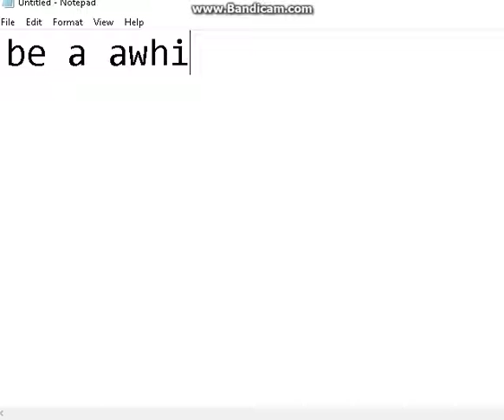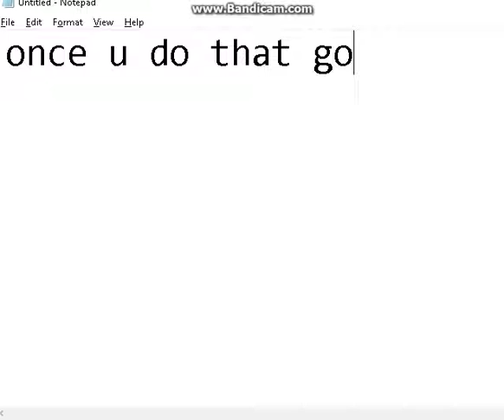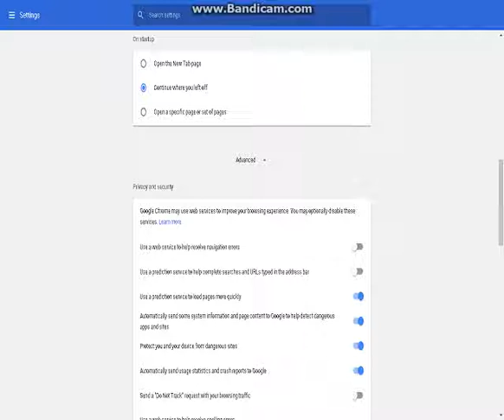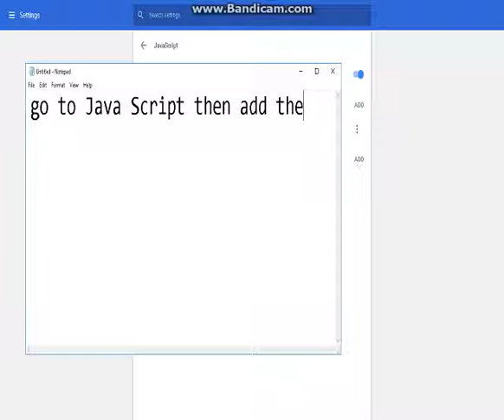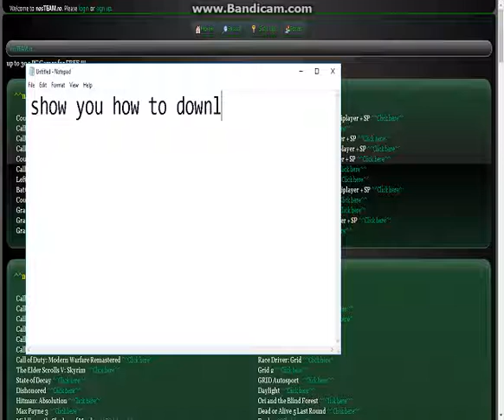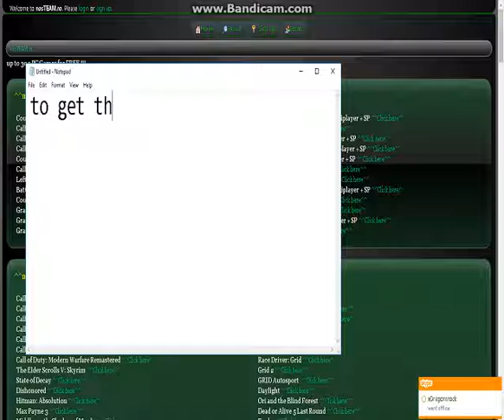HOW TO GET FREE GAMES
Before downloading Winrar u need to know what bit u have either 32 bit or 64 bit

and i don't bother changing it but in any case here is my stuff down her Click the links below to go